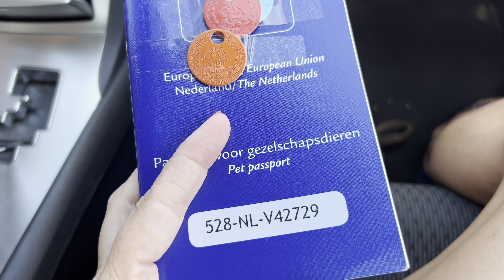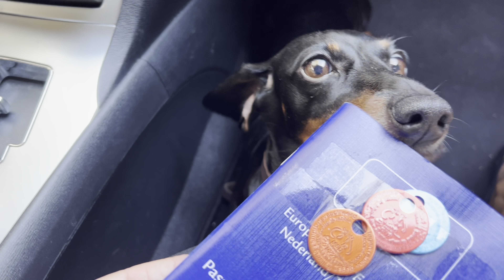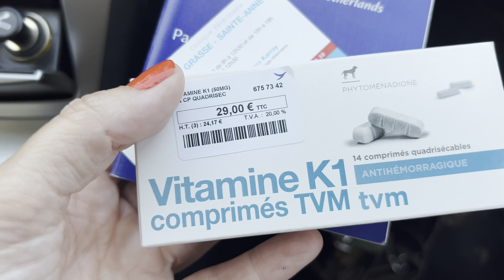On holiday with a Mini Dachshund puppy- To the vet with Loulou.